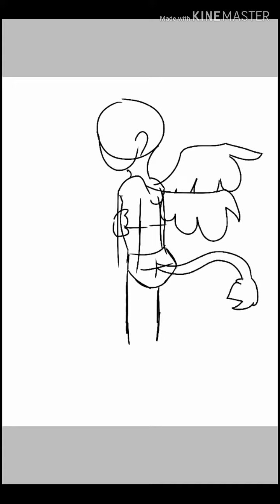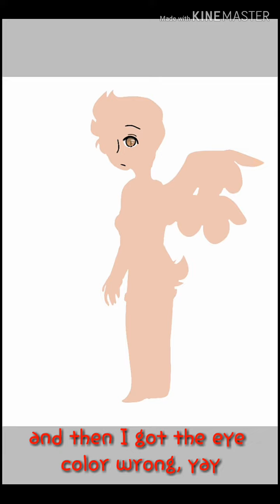'Wings' fanart(?) I'm not dead so enjoy this speedpaint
UwU

Gosh your so amazing, and I'm honestly and truthfully happy to have you. Hh yourdebestboi